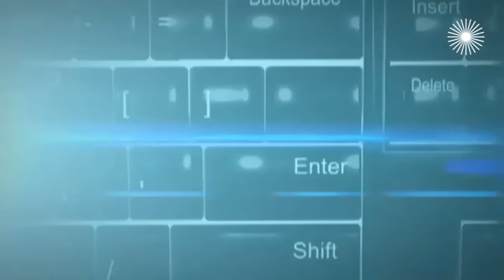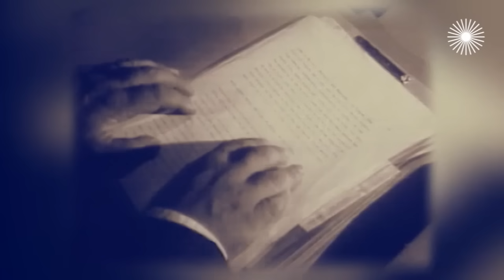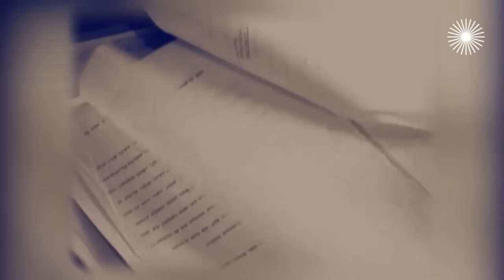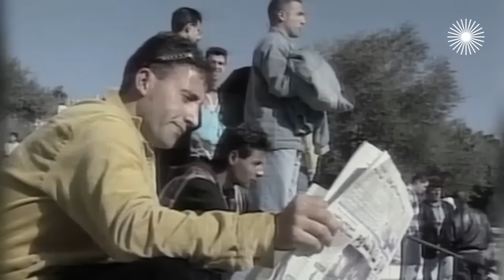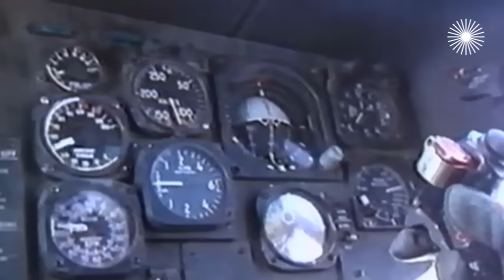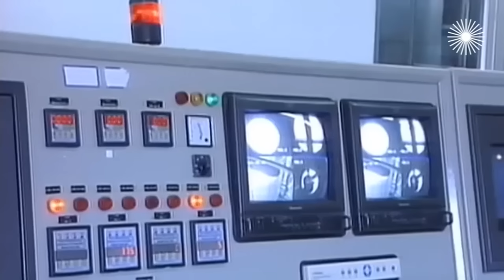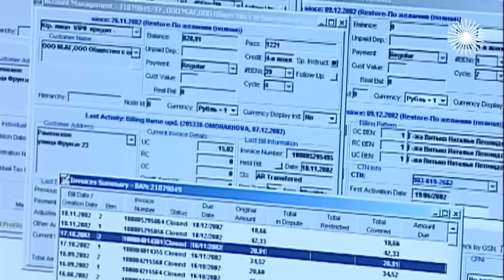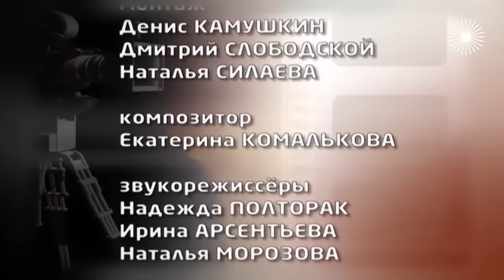История Моссад. Победы и поражения израильской разведки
Моссад: лицензия на убийство (2011 год). История Моссад окружена множеством легенд и мифов. Израильской разведке приписывают победы, которые она никогда не одерживала, и упрекают за поражения, которых она не знала.